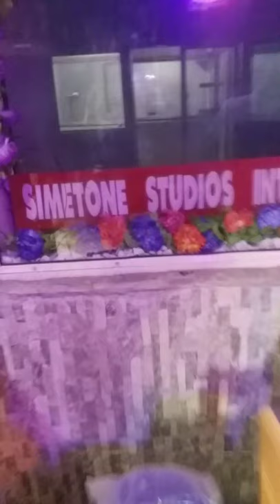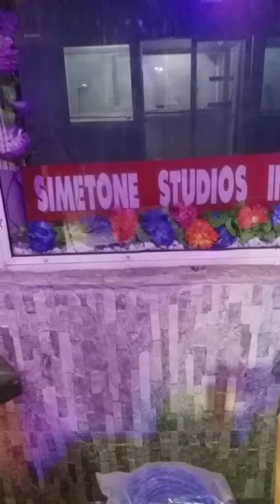Bro Ifeanyi Ibeabuchi Son's music known as Ik small , studio work.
Ifeanyi Ibeabuchi son's music, the making #